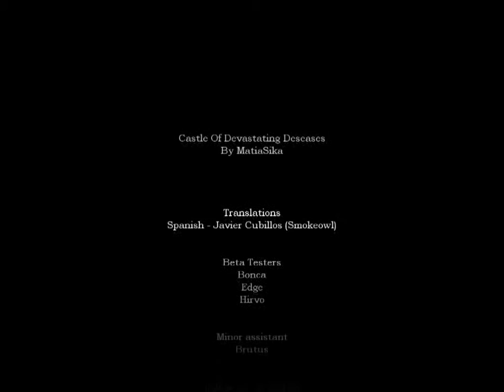Amnesia The Dark Descent – Castle of Devastating Diseases Part 16 Entry